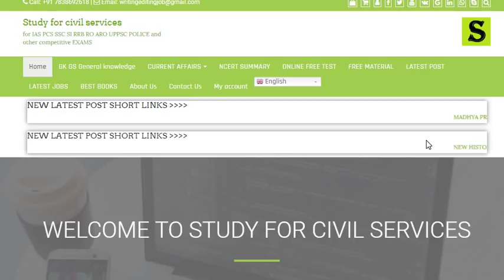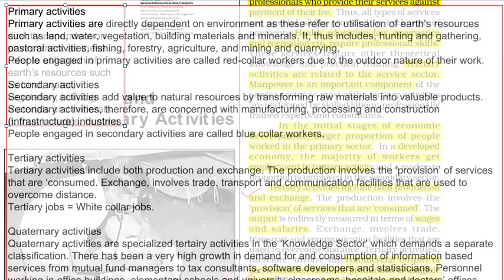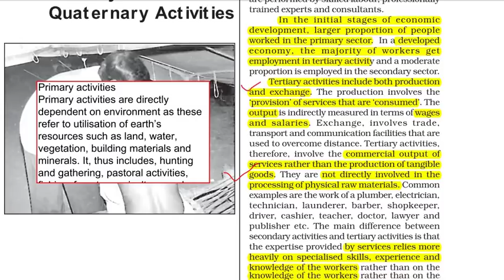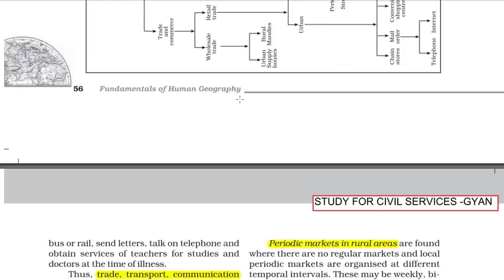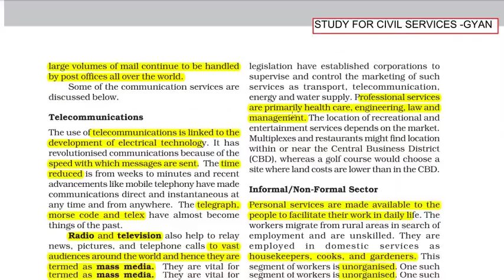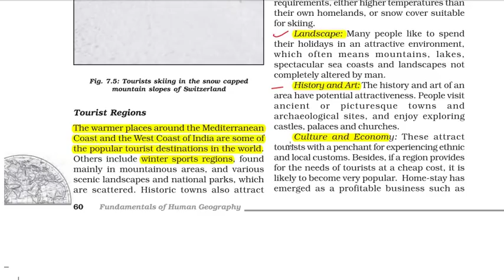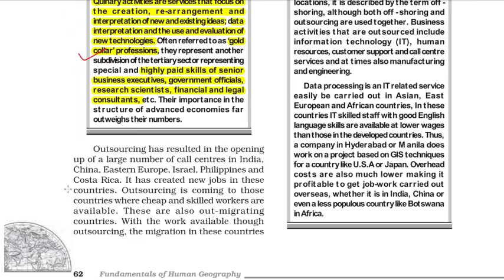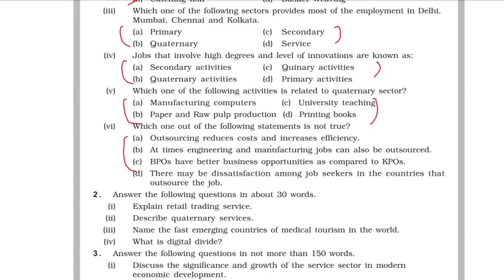UPPSC /UPSC/IAS/PCS/SSC FULL NCERT GEOGRAPHY REVISION /SUMMARY ANALYSIS | Part 27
CHAPTER 7 TERTIARY ACTIVITIES QUARTERNARY QUINARY TRADE TRANSPORT COMMUNICATION SERVICE INDUSTRY TELEGRAM MAIL INTERNET
USEFUL FOR UPPSC , UPPCS , STATE PCS , RAS upsssc BPSC UKPSC SSC , UPSC , IAS PCS AND OTHER COMPETITIVE EXAMS OF INDIA
ncert class 10  geography summary